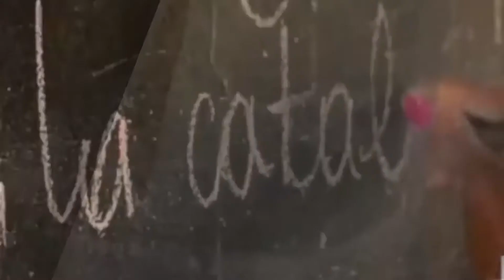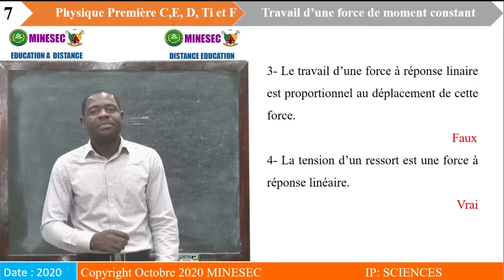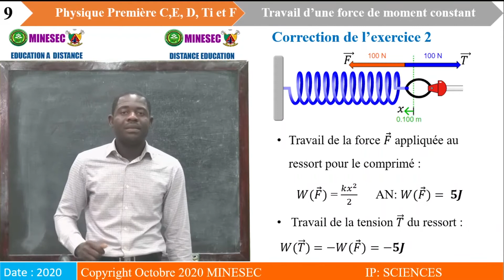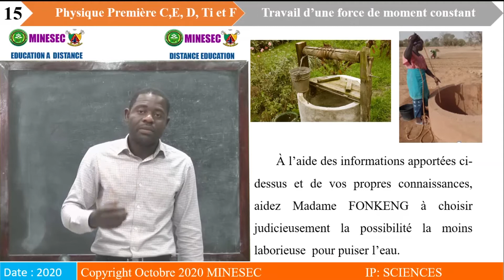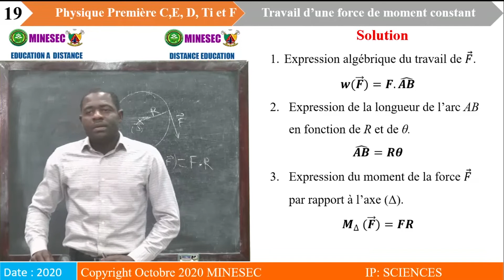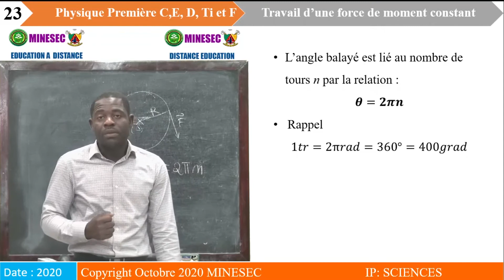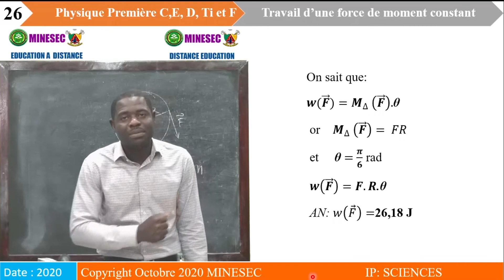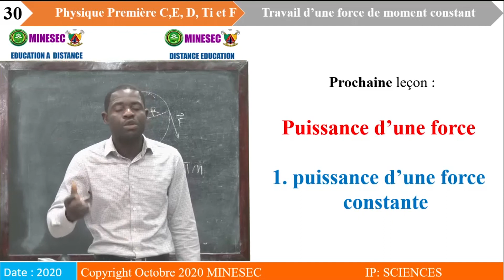IP-SC PHYSIQUE 1ère Leçon 9 Travail d'une force de moment constant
PHYSIQUE 1ère Leçon 9 Travail d'une force de moment constant